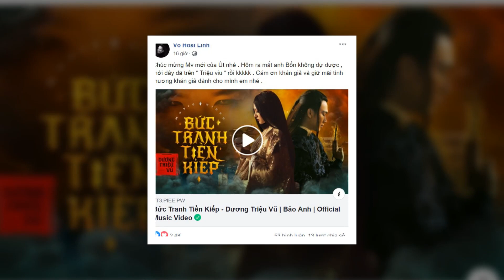Hoài Linh Báo Tin Vui Về Em Traj Sau Thời Gian Ở Ẩn Khỏi Showbiz - Tin Tức Mới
Hoài Linh Báo Tin Vui Về Em Traj Sau Thời Gian Ở Ẩn Khỏi Showbiz